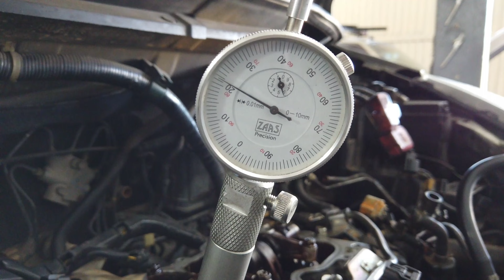Como colocar o motor no ponto sem ferramenta de fasagem. **O melhor vídeo que vc já viu**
Veja como colocar o motor no ponto sem ferramenta. """O melhor vídeo que você já viu""".
Voici comment mettre le moteur en marche sans outil. """La meilleure vidéo que vous ayez jamais vue""". Partage avec tes amis.
Here's how to get the engine on point without a tool. """The best video you've ever seen""".
Hier erfahren Sie, wie Sie den Motor ohne Werkzeug auf den Punkt bringen. """Das beste Video, das du je gesehen hast""". Teile mit deinen Freunden.
Så här får du motorn på plats utan verktyg. """Den bästa videon du någonsin sett""". Dela med dina vänner.